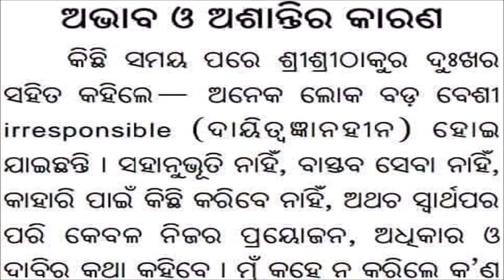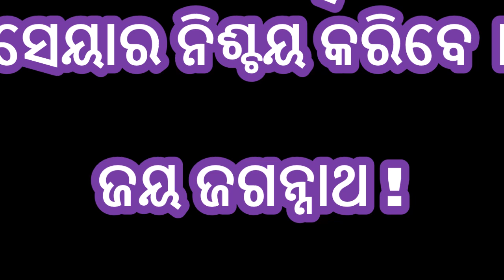ଅଭାବ ଓ ଅଶାନ୍ତି ର କାରଣ|| cause of tension and irritation in odia|| Good Morning Message Video in odia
Hi Friends,
-veg or non-veg in odia